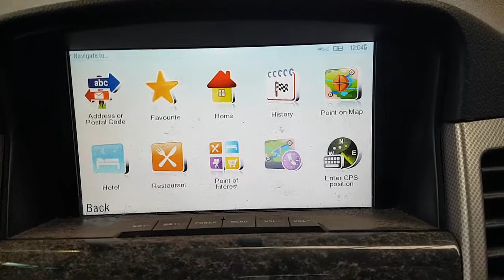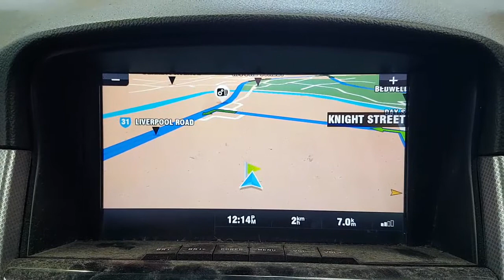WRECKING 2012 HOLDEN CRUZE 1.4 AUTOMATIC (C27205 SATNAV)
We are currently wrecking this 2012 HOLDEN CRUZE 1.4 AUTOMATIC (C27205 SATNAV).